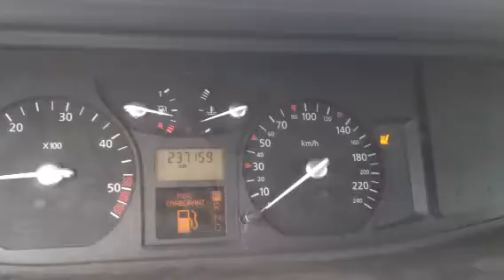65696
Hyndai Lantra